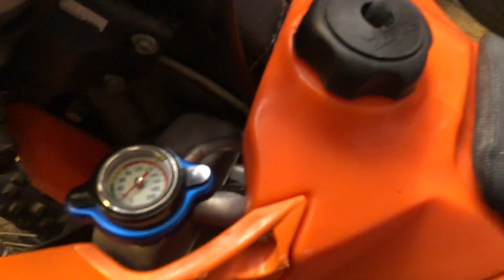Schrauben an der 300er EXC